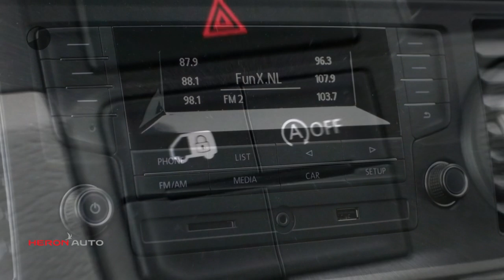Volkswagen Crafter 2.0 TDI 140pk L3 364/3500 FWD | Trendline | H2 | Airco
Gem. verbruik: 7,0 l/100km
Verbruik stad: 8,0 l/100km
Verbruik snelweg: 6,0 l/100km
Emissie: 193,0 g/km

Merk: Volkswagen
Model: Crafter
Type: 2.0 TDI 140pk L3 364/3500 FWD | Trendline | H2 | Airco
Bouwjaar: 2019
Vermogen: 140 kW
Cilinderinhoud: 1.968 cc
Aantal cilinders: 4
Brandstof: diesel
Uitstootklasse: euro 6
Transmissie: handgeschakeld
Gewicht (leeg): 2.126 kg
Max trekgewicht: 3.000 kg
Carrosserievorm: commercial truck (2 drs)
Kleur: wit

Accessoires:
* Achterdeuren
* Airbag bestuurder
* Airbags voor
* Airconditioning
* Bedrijfswagenhoogte hoog
* Bedrijfswagenlengte lang
* Bijrijdersbank
* Boordcomputer
* Buitentemperatuurmeter
* Carkit
* Centrale deurvergrendeling afstandbediend
* Climate control
* Cruise Control
* Derde remlicht
* Mistlampen voor
* Radio
* Radio/CD speler
* Ramen in achterdeuren
* Rechter buitenspiegel
* Reservewiel
* Startonderbreking
* Tussenschot
* Zijdeur
* Zijschuifdeur rechts
* NAP
Omschrijving:
Carrosserievorm: Bestelbus
Modeljaar: 2017
Wielbasis: 364 cm
BTW: De getoonde prijs is exclusief BTW
Veel voordeel op deze Crafter uit voorraad leverbaar !Prijs is ex.btw. en rijklaarmaken. Meer info :  Gerard de Boer  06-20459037Voor meer informatie over een nieuwe Audi kunt u contact opnemen met Mark Weterings of Peter Kuin. Voor een nieuwe Volkswagen met Frans du Maine en Albert Bos. Voor een nieuwe Škoda met Maarten Hoekenga. Voor een nieuwe Seat met Jerome Groot. Voor bedrijfswagens met Gerard de Boer (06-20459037).

Aanbieder: